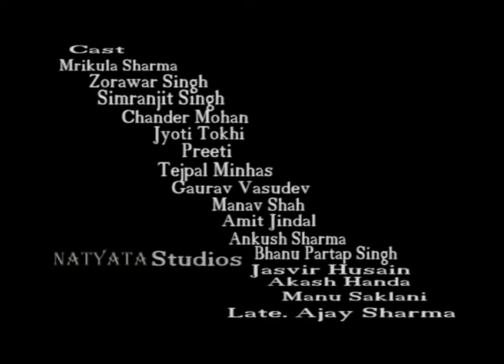Sabse Udas Kavita | Part 8 | hindi StagePlay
Sabse udaas kavita
stage play (full Length)
written by Swadesh Deepak
Directed by Rajdeep Singh
Natyata Studios
Cast
Mrikula Sharma
Zorawar Singh
Simranjit Singh
Chander Mohan
Tejpal Minhas
Jasvir Husain
Gaurav vasudev
Manna Mand
Preeti
Bhanu Partap Singh
ankush sharma
akash handa
mandeep saklani
Prashant
Jyoti Tokhi
Amit jindal
Manav Shah
late. Ajay Sharma